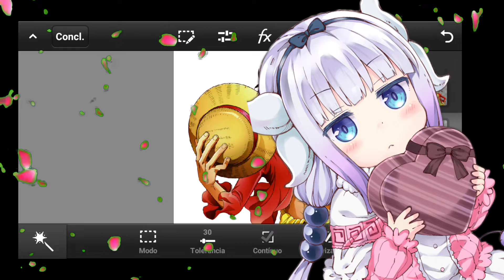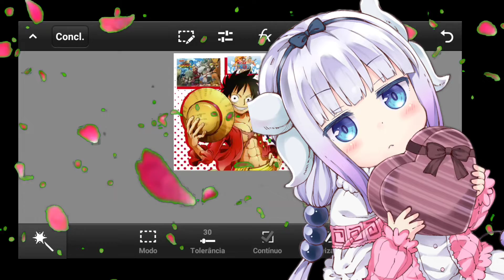Speed Art Para: Cenas De Anime by: eu | Pedidos On✓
do cenas de animes

Flws